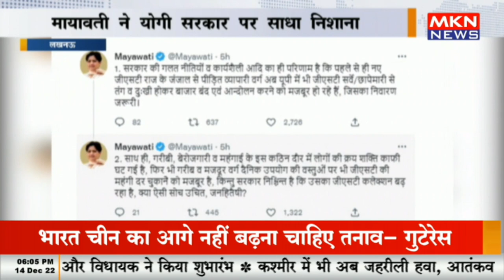सूबे में दुकानों पर जीएसटी टीम की छापेमारी